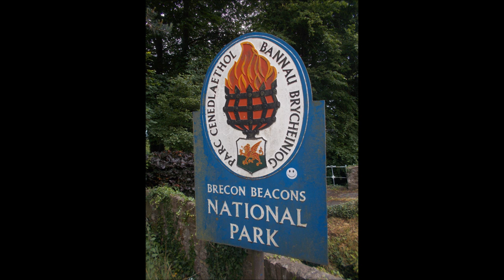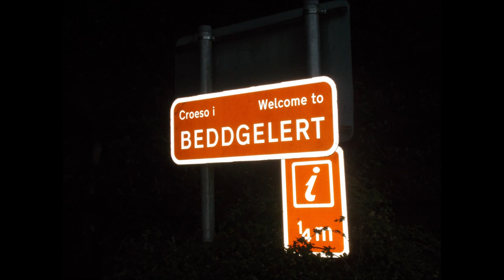All along the Bryan Chapman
700km Welsh traverse...